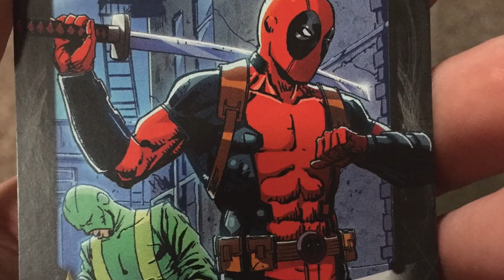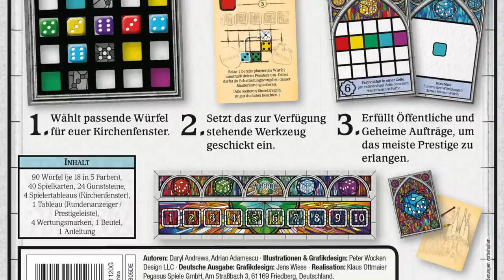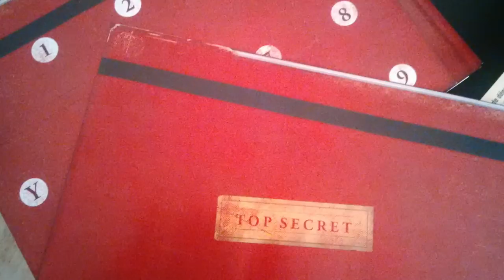Top 20 in 20 Minutes Best Games of All Time (2018 Edition)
Here are my absolute favorite games of all time!  Anything surprise you?  Anything missing?

-Like what you see in this video?  Buy any of the featured games here!
-Blood Rage
-Century Spice Road
-Dead of Winter
-Ghost Stories
-Legendary Marvel
-Lords of Waterdeep
-Mage Knight
-Mansions of Madness 2
-Pandemic Legacy Season 1
-Roll for the Galaxy
-Small World
-Star Wars: Imperial Assault
-Xia: Legends of a Drift System

Check out Meeple Realty for high quality custom board game inserts!